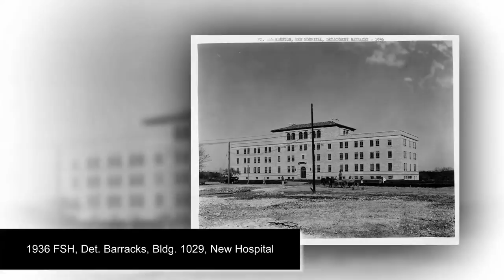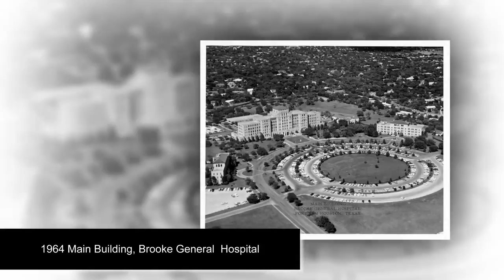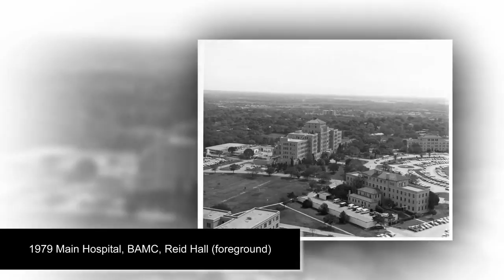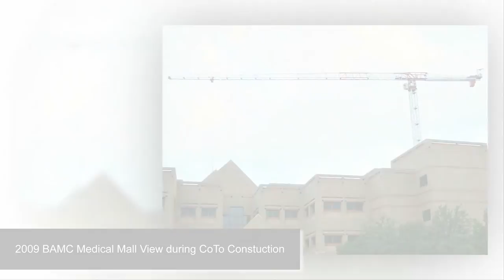Brooke Army Medical Center: A Historical Review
See the progression of Army Medicine and Brooke Army Medical Center at Fort Sam Houston in this historical photo review.